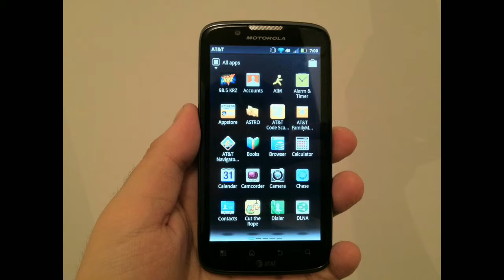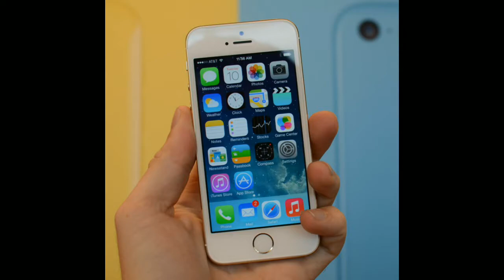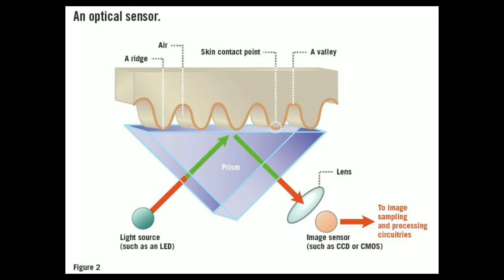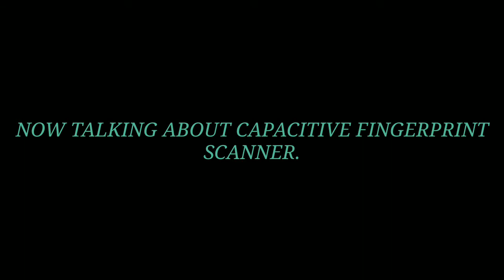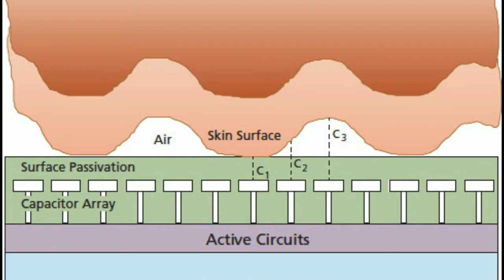How fingerprint sensor works | Types of fingerprint sensor | Types of fingerprints | Hindi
Hello dosto is video main maine apko fingerprint sensor kayse kaam karta hai or kitne tarha kay fingerprint sensor or scanner hote hai sath hi or kitne tarha kay fingerprints hote hai yeah sab bate bohot hi details mai btaya take apko fingerprint sensor scanner se related sari bate simple tareke se samajh aajaye.
to video ko end tak zaror daikha dosto.

SOME QUESTION ABOUT THIS VIDEO;

How fingerprint sensor works
Types of fingerprint sensor
Types of fingerprints
fingerprint scanner in hindi
fingerprint sensor in hindi
fingerprint sensor kayse kaam
fingerprint sensor kaise kaam karta hai
touch id kayse kaam karti hai
how fingerprint scanner works
how fingerprint scanner works in hindi
fingerprint sensor
fingerprint scannner
how fingerprint works in smartphone
touch id working
types of fingerprints
how fingerprint scanners work